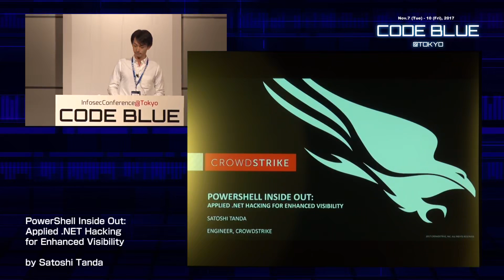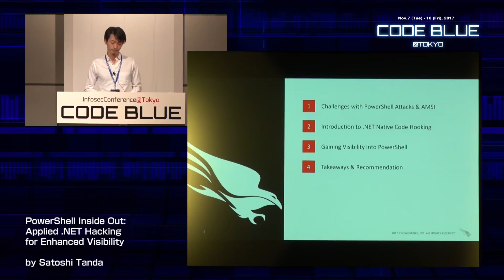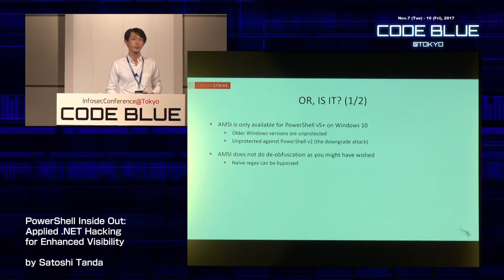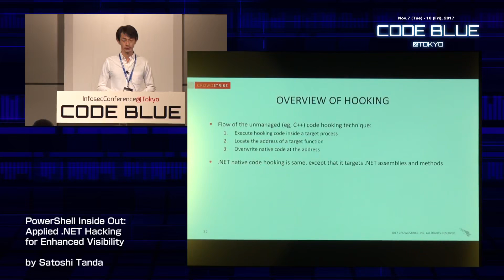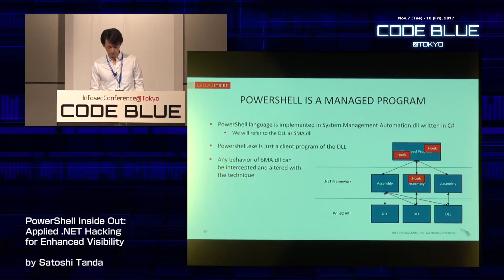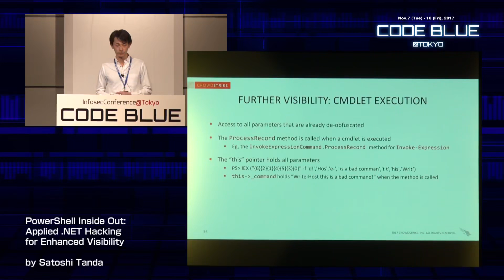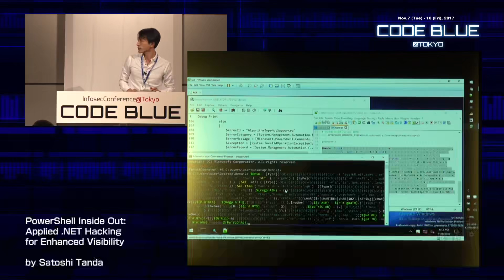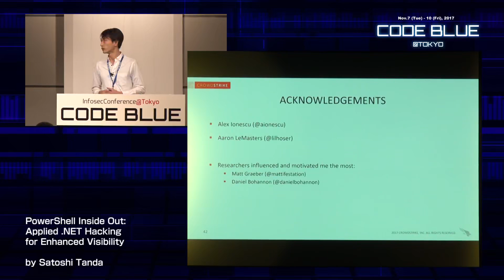CB17 PowerShell Inside Out Applied NET Hacking for Enhanced Visibility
CODE BLUE - 2017 Hacking conference

CODE BLUE is an international conference where the world's top class information security specialists gather to give cutting edge talks, and is a place for all participants to exchange information and interact beyond borders and languages.

CODE BLUE will be inviting well-known researchers from all over the world to share their latest findings, as well as discovering researchers in Japan and other Asian nations, and disseminating their findings and achievements to the world.

As technology and society move forward and IoT (Internet of Things) is becoming a reality, security is increasingly becoming an urgent issue. The Internet world also needs to gather researchers to collaborate and think together about ways to respond to emergency situations, and come up with possible solutions.

CODE BLUE aims to be a place where international connections and communities form and grow, and will contribute to a better Internet world by connecting people through CODE (technology), beyond and across the BLUE (oceans).

CODE BLUE is an international talks where the world's top class information security specialists gather to give cutting edge talks, and is a place for all participants to exchange information and interact beyond borders and languages.

In the medical world, the phrase "CODE BLUE" means "emergency situation" and in some cases "relative staff need to gather in a designated area." As technology and society move forward and IoT (Internet of Things) is becoming a reality, security is increasingly becoming an urgent issue. The Internet world also needs to gather researchers to collaborate and think together about ways to respond to emergency situations, and come up with possible solutions.